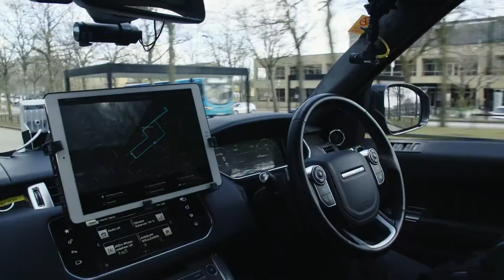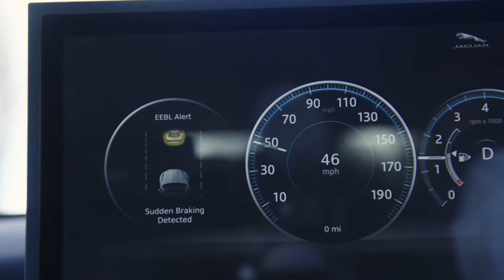Jaguar Land Rover Self-Driving Valet Parking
Jaguar Land Rover’s self-driving cars can find spaces by themselves and park without any driver input.

The self-driving valet demonstration is a step towards making self-driving cars an everyday reality, with technology that removes stress from urban driving.

It took place on open public roads in Milton Keynes as part of Jaguar Land Rover’s work with UK Autodrive, a consortium testing self-driving vehicles and connected car technologies.

Jaguar Land Rover has also developed connected technology to help speed up the integration of automated driving features. The tech allows cars to ‘talk’ to each other and the surrounding environment, giving drivers the right information when they need it and helping the car react more quickly. The company has tested two features in Milton Keynes: Emergency Vehicle Warning and Electronic Emergency Brake Light.

Emergency Vehicle Warning (EVW) alerts drivers when an emergency vehicle is approaching and indicates which direction it is coming from. Electronic Emergency Brake Light (EEBL) gives a warning when another connected car brakes heavily – potentially giving drivers several additional seconds to avoid a possible collision.

Jaguar Land Rover is developing fully- and semi-automated vehicle technologies to offer customers a choice of an engaged or automated drive, while maintaining an enjoyable and safe driving experience. The company’s vision is to make the self-driving car viable in the widest range of real-life, on- and off-road driving environments and weather.